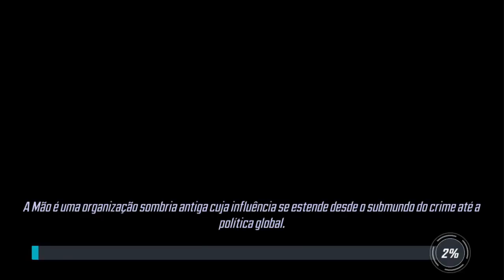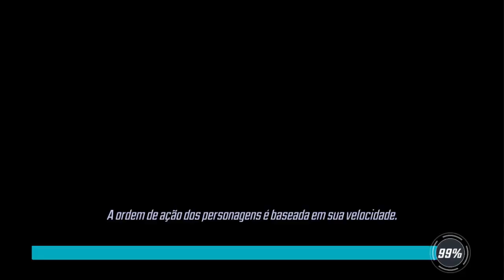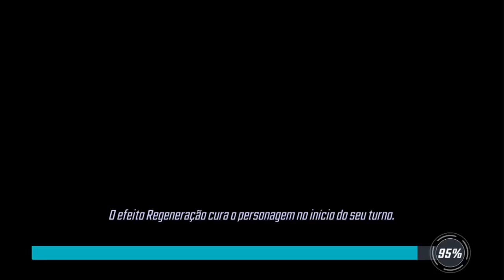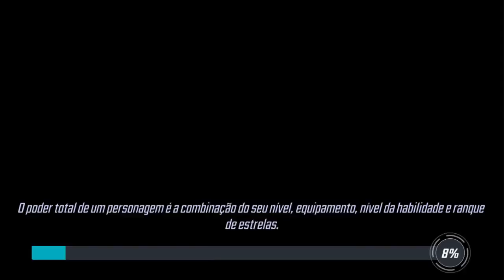MARVEL Strike Force Mod Apk 3.0.0 ENERGIA INFINITA [Sem Root]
MARVEL Força Strike Mod Apk Hack Unlimited Energy No Root

Olá FoxNext Games, Se você quiser que este vídeo seja removido, entre em contato conosco por email  ou deixando um comentário no vídeo que você acredita violar seus direitos e nós removeremos sua aplicação o mais rápido possível.

Lembre-se de que, se você gostar de um aplicativo ou jogo, você deve desinstalá-lo após 24 horas e comprá-lo ou baixa-lo na loja oficial O canal PROTON Games não é responsável pelo uso indevido do material publicado na web. Todo o material publicado no canal foi COLETADO pela internet de sites públicos, portanto este material é considerado distribuição gratuita. Em nenhum artigo legal, menciona a proibição de material livre, de modo que este Canal não viola em nenhum caso a lei.

👉Baixe e instale o aplicativo do nosso canal e não perca mais nenhum vídeo de jogos apk mod

MARVEL Força Strike Apk Mod Hack

Lute ao lado de aliados e arqui-inimigos no MARVEL Força Strike, um jogo cheio de ação, com visuais incríveis e grátis para jogar no seu celular ou tablet. A Terra está sendo atacada e os super-heróis e supervilões estão trabalhando juntos para defendê-la! Lidere o ataque contra uma nova ameaça inimiga montando seu esquadrão com os heróis mais incríveis, incluindo o Spider-Man, Doutor Estranho, Groot, Rocket Raccoon, Loki, Elektra, Captain America e Iron Man. É hora de lutar! Reúna seu esquadrão e prepare-se para a batalha para salvar a Terra!

MARVEL Strike Force v3.0.0 Apk Mod [Energia Ilimitada]

Instruções para instalar e executar o jogo:

-Baixe e instale o arquivo apk do jogo.

-Execute o jogo, Divirta-se